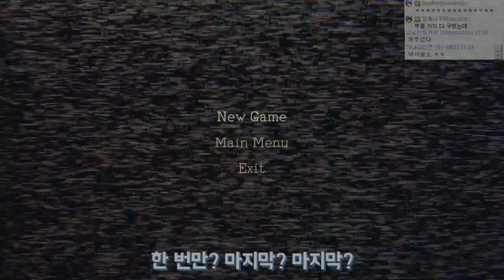극! 공포 심장마비 게임 (몬스트럼 플레이 티저영상) [개복어]